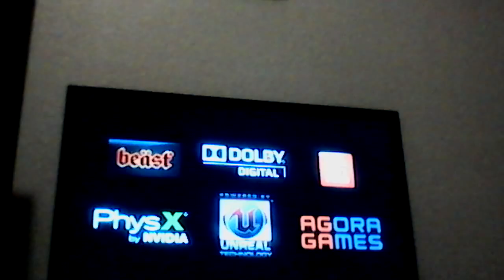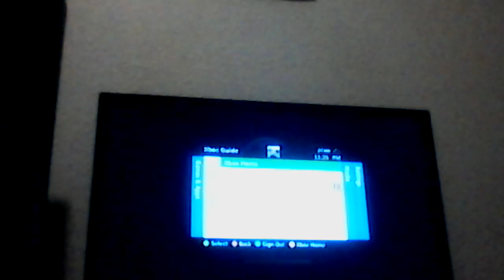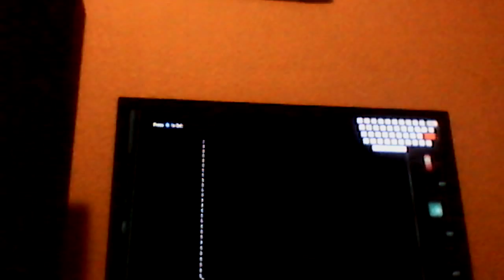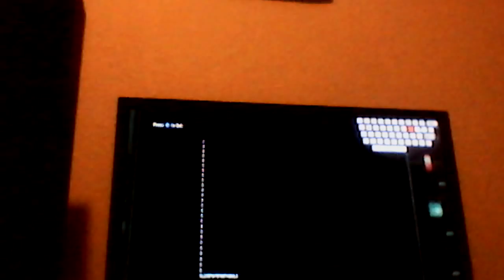I CAN'T DO ANYTHING... MULTIPLAYER MAYHEM PART 2